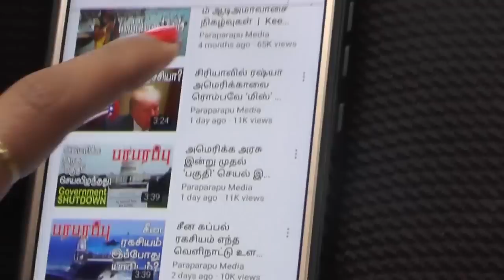உக்ரேன் போரில் ரஷ்யா களத்தில் இறக்கும் S-350! Ukraine & Russia | Paraparapu Tamil YouTube Channel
A video of an SU-25 aircraft taking off from a Russian airbase has been filmed and released. The video was mainly intended to show the SU-25 aircraft taking off. But there is another thing in the background of the filmed scene. It is an air defense device. An air defense system is positioned near the runway where the aircraft will take off. The air defense device was identified from the video.